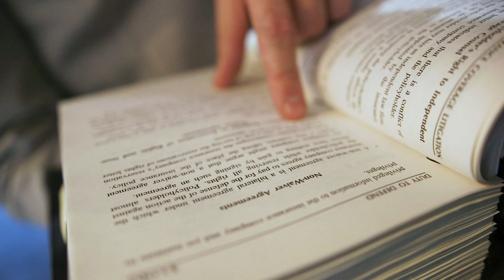Incident Inquiries and Formal Internal Investigations Course Description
Shot on the Panasonic GH5S with Sigma 18-34mm. Edited on Pr